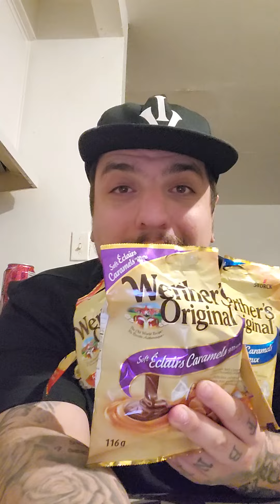werther original tournament